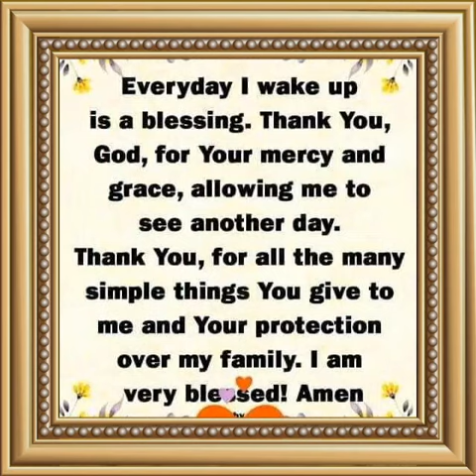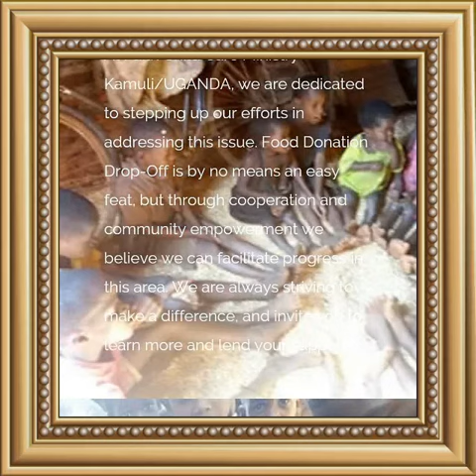Faith Child Care Ministry - Kamuli/Uganda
Hi there. Please, watch this video and if you like it you'll have to choices to help: By giving whatever you'd like to or just by sharing with your friends.
Thank you and may GOD bless us!